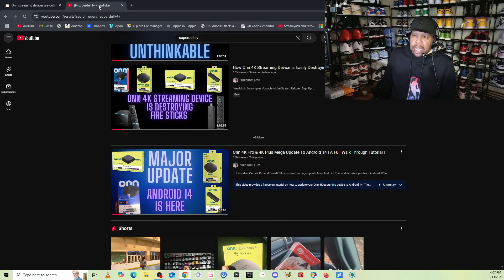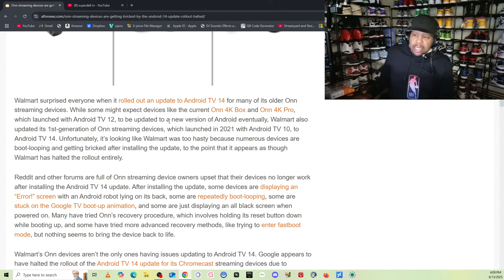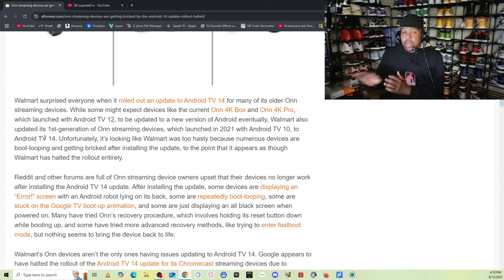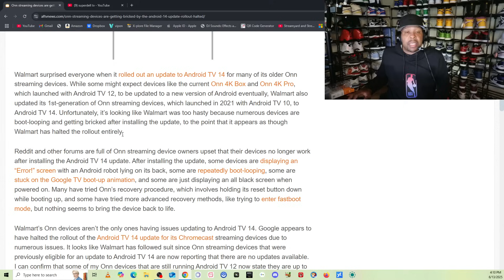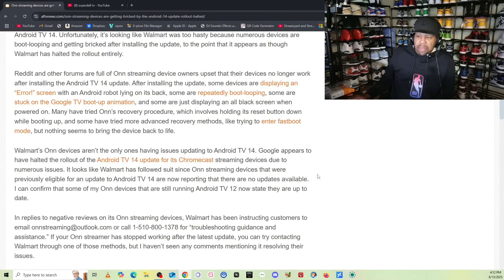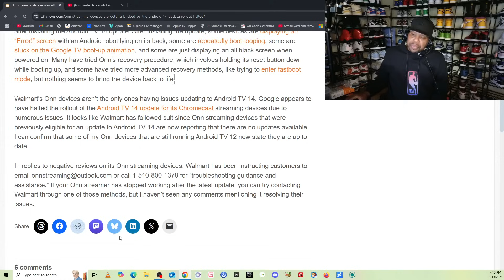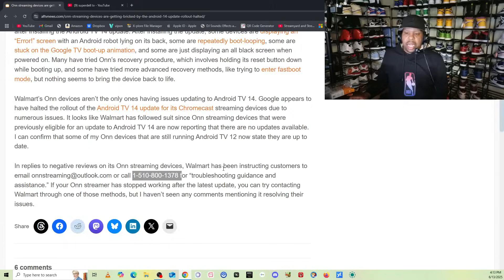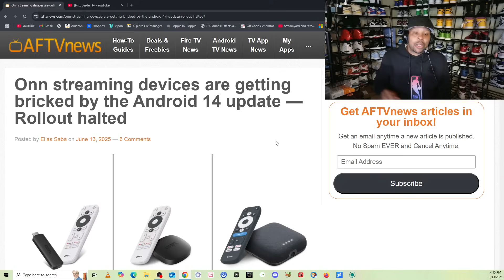Android 14 Is Bricking Onn 4K Plus & Onn 4K Pro Devices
In this video,  Android 14 is being blamed for bricking Onn 4K Streaming devices including Onn 4k Pro and Chromecast with google tv

Amazon Store:
Superdell-TV Consulting Services: $50/HALF HOUR

Thank you for spending your time to watch my videos. THANKS!